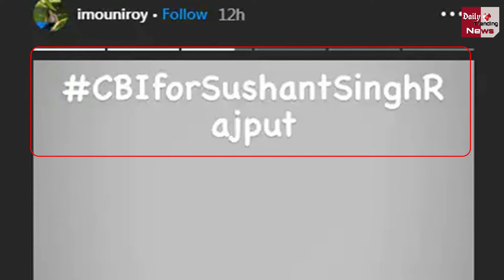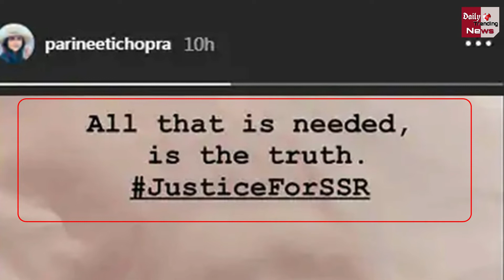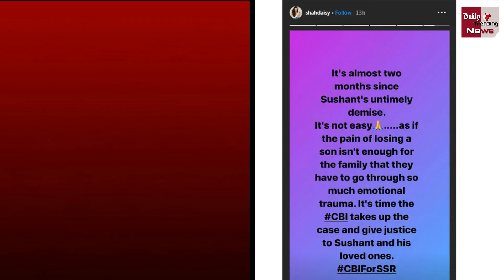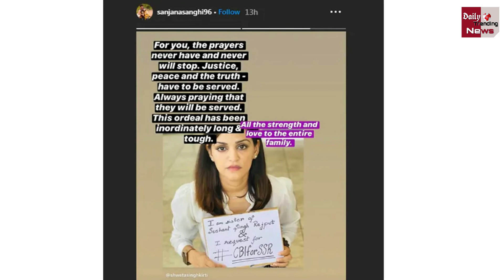Sushant Case : Bollywood के ये बड़े 15 स्टार्स जो कर चुके CBI जांच की माग !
Sushant Singh Rajput Case Varun Dhawan, Kriti Sanon, Ankita Lokhande Other Bollywood Celebs Support CBI Probe | Sushant Singh Rajput Case Latest News & Updates

EDITOR ► Manjeet